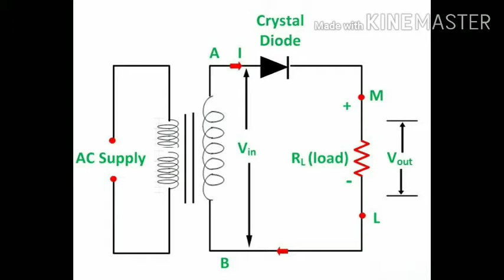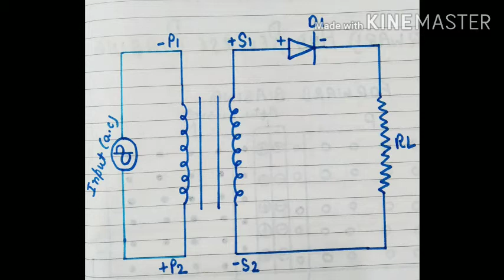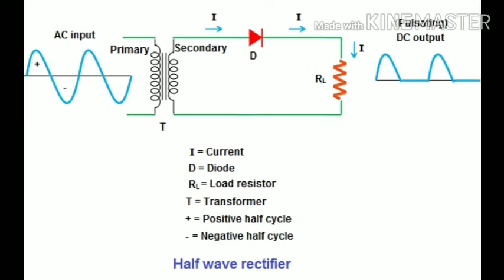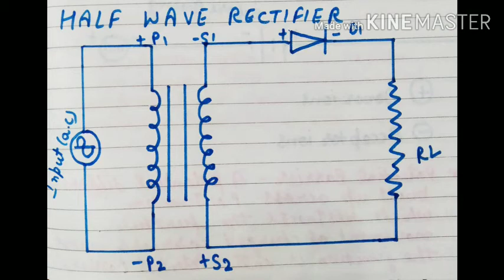Half wave rectifier with construction and working easily understandable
Here you can get the knowledge of half wave rectifier

The use of Images is only for Informative Purposes.